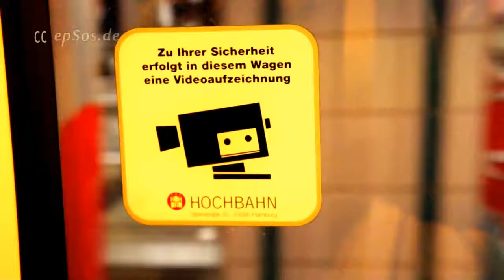Germany Metro Train Station // Hamburg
The city of Hamburg is one of the most important cities in Germany. As part of public transport, Hamburg has a Metro system (metropolitan subway - U-Bahn) consists of 4 lines and 91 stations.
THANKS!

1) This video has no negative impact on the original works (It would actually be positive for them)
2) This video is also for Good purposes.